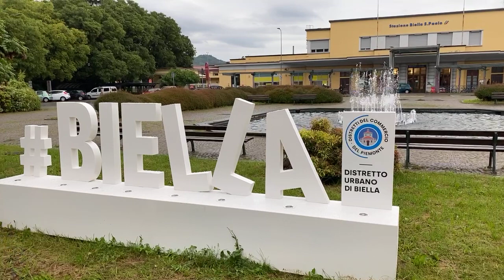“MOROKKO GRAND TOUR” in diretta la partenza con LILT Biella.